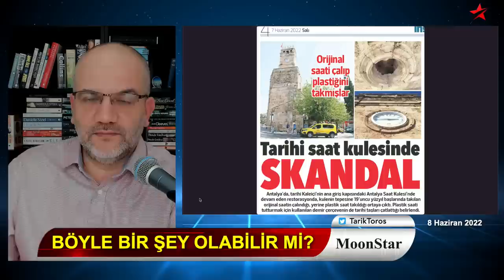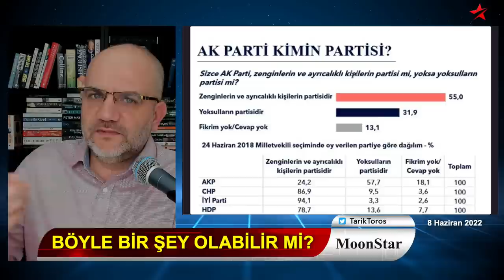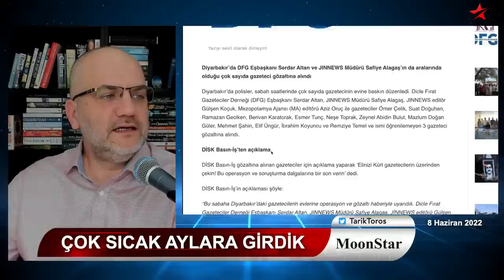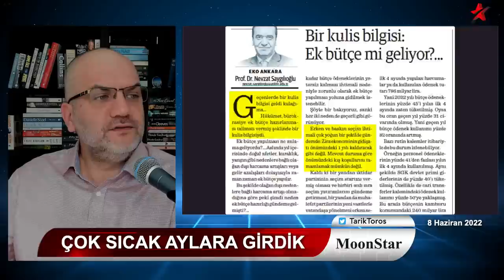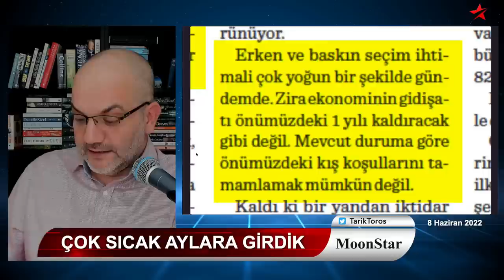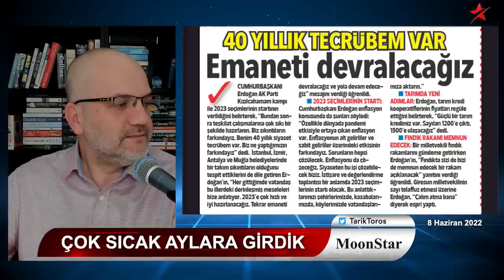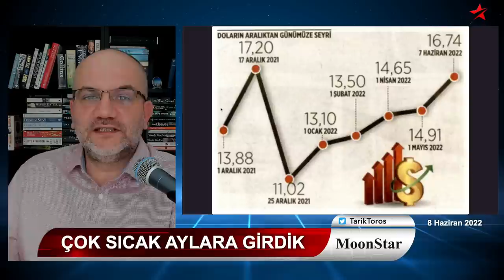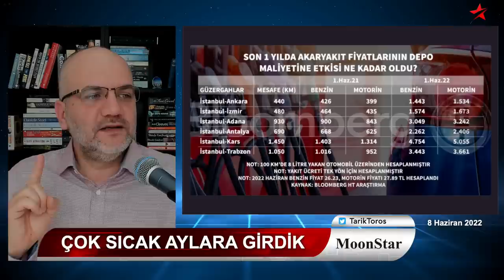Şok AKP kampı kulisi ve "baskın seçim alarmı" | Tarık Toros | Manşet | 8 Haziran 2022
8 Haziran 2022
Manşet

• "Ortada heyet raporu gerektirecek bir problem var."
• Programda yeni kuşak: Böyle bir şey olabilir mi..?
• İç hatlarda tavan 899 TL
• Uzay Ajansı başkanına harika kapak..
• AKP kimin partisi..? Kemik oyların izahı..
• Medyada kabilecilik tam gaz.. dayanışma hiç olmadı, hepten çökmeden de olmayacak!
• 3600 ek gösterge "müjdesinde" büyük aldatmaca..
• Kulis bilgisi: Baskın seçim habercisi "ek bütçe" geliyor..
• AKP kampından: Topyekün faizsiz bankacılığa geçiş önerildi.
• Erdoğan'ın yönü Batı: Delili şu fotoğraf..
• AP raportörü çok kritik bir kelime telaffuz etti
• 60 liraya karnıyarık..